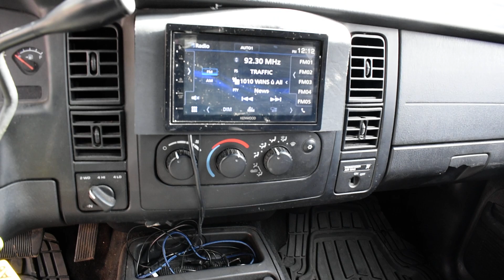2003 DODGE DAKOTA SXT in West Milford, NJ 07480